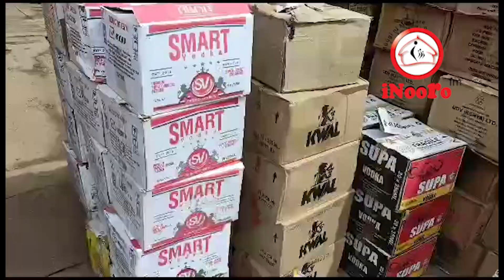Maabitha a borithi nimahithukitie njohi ya ciringi ngiri magana manana mwena wa Murera, Juja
Maabitha a borithi nimahithukitie  njohi ya muigana wa ciringi ngiri magana manana nyumbaini imwe mwena wa Murera, Juja kaunti ya Kiambu